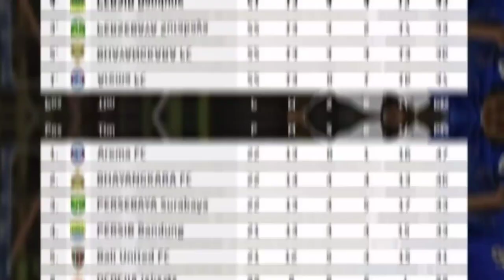Persebaya Enggan Lepas Pemain Ke Timnas | Petik Poin Di Tengah Keterbatasan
Berita Utama persebaya Populer Hari Ini
Petik Poin Di Tengah Keterbatasan | Persebaya Tolak Lepas Rizky Ridho Dan Marselino Ferdinan Ke Timnas Indonesia U-23 psis Semarang

briliga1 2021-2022 | Pekan Ke 22 | Series 4 • Jawa & Bali

Berita ini dikutip dari berbagai sumber media, (Sebagian Video Pribadi) yang sudah kami tulis sumbernya. niaLs.id Hanya membantu menyebarkan berita tersebut dengan cara yang kalian lihat di dalam video. Untuk berita selengkapnya kalian bisa mengunjungi website media yang sudah kami lampirkan di bawah ini.

Sumber,
🎥 persebaya.id
📷 persebaya.id
📝 SURYA.CO.ID

Thanks To, Official BRI LIGA 1 MATCH